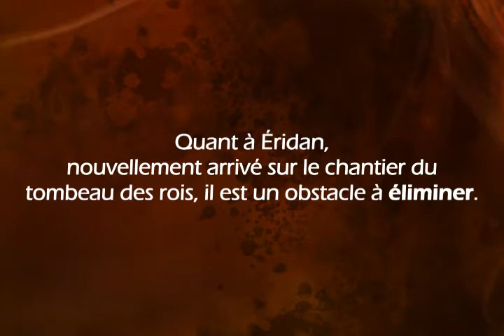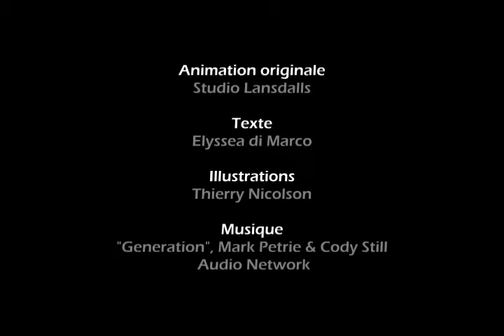Eridan & Les Voleurs de Lumières - Elyssea di Marco - Lansdalls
Teaser : Eridan & Les Voleurs de Lumière
Plongez dans cette énigme médiévale.